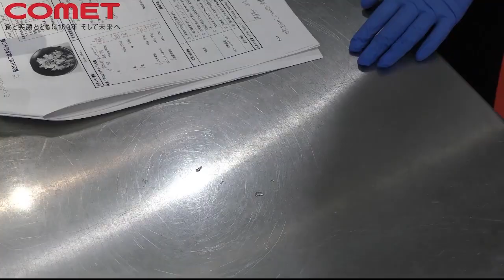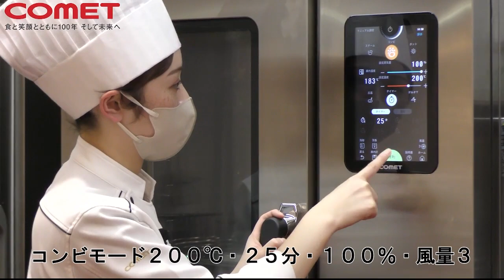炊き込みご飯も安心！”鮭とひじきの炊き込みご飯”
2023年12月15日(火)に開催したスチコンの特性を活かしたメニューセミナーでご紹介させていただきました『鮭とひじきの炊き込みご飯』の実演動画です。

セミナーテーマ：スチコンの魅力がよくわかる！スチコンの特性を活かしたメニュー

本セミナーをご覧になる前にこちらの動画をチェック！
▼基本のホテルパン＆レシピの見方

★NEW!　コメットカトウ公式Instagram★